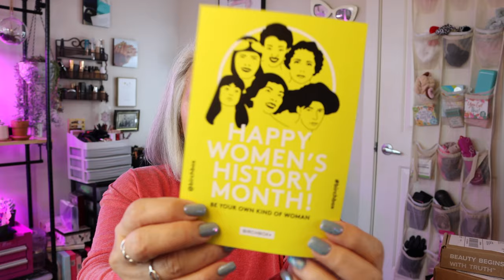The Macy's Beauty ox versus Birchbox Subscriptions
Comparing 2 beauty subscription boxes. Both Macy's Beauty Box and Birchbox are travel size (deluxe) sample sized items. See which you like best!

Use Code: SHARETHELOVE

Rakuten (Earn money just by shopping as usual- plug in looks for all discounts)

References

1. Open to all subscribers 18-years or older with an address in the United States.
3. You must “Like” this video.
4. You must leave a comment in the comment box. (I will give the directions on the specifics in the video).
5. Follow any additional directions/rules given in the Video(s).
7. I reserve the right to end the giveaway early if the need arises.
8. Once the giveaway ships, I can no longer be responsible for the package.
9. Some Restrictions may apply to international shipping so; the shipping rules will be followed.